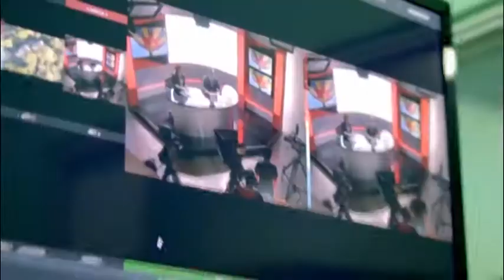Inicia la XXIV Sesión Ordinaria de la Red de México